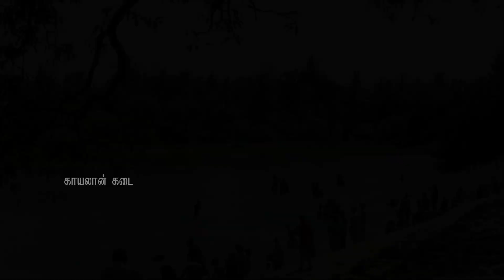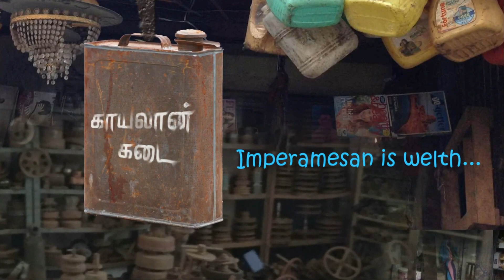வட இந்தியர்களை வியக்கவைத்த மூப்பனார் ராஜா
Thanjavur Philanthropist Moopanar Raja and his famous in north India.